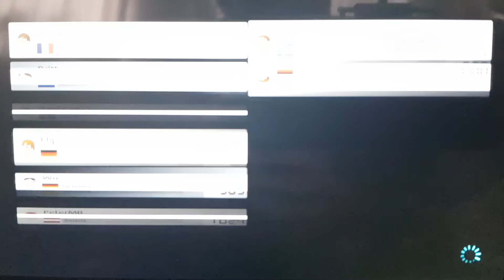Mario Kart 8 Deluxe Online - Sweet sweet kingdom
Om ni gillade videon får ni gärna lämna en like! :D